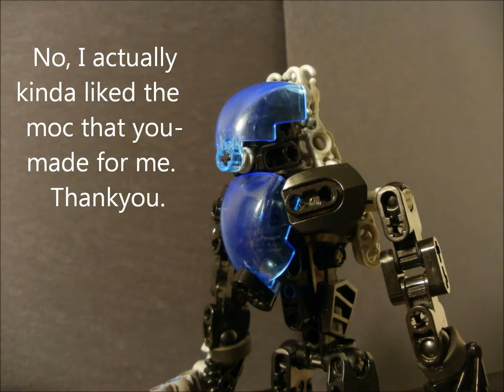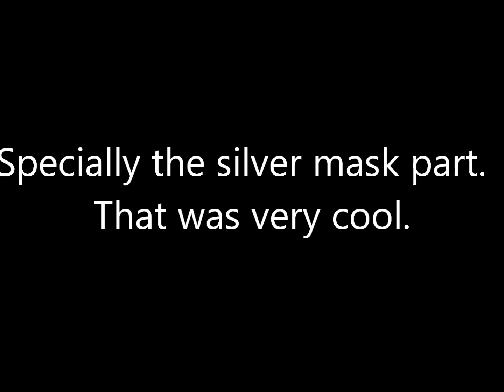For Wing Rocka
I found that the comments you out in the comment box on the video of the moc you made for me were extremely funny.  So reply to that is this...

Comments from Wing Rocka:

"I don't wanna die... I don't wanna die!"
"C4 is gonna kill me!"

And for that I thank you.